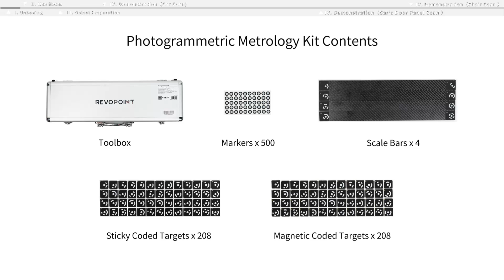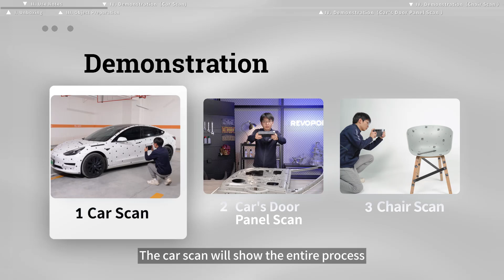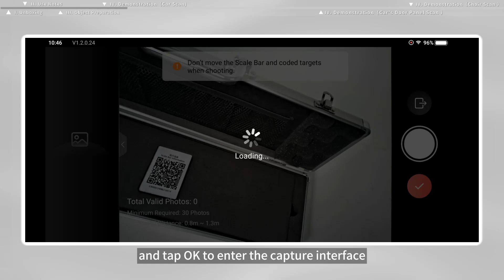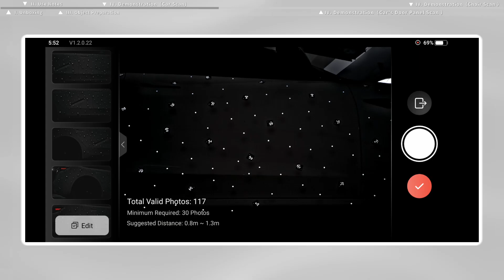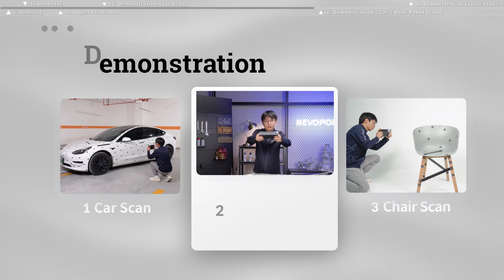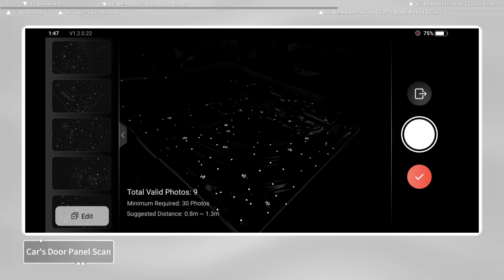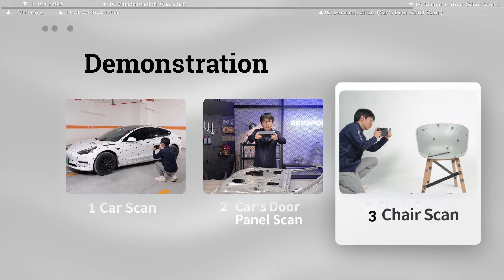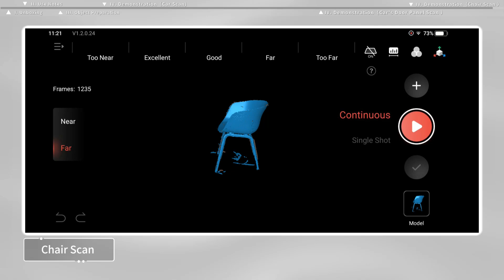Revopoint MIRACO Plus: Photogrammetric Metrology First Use Tutorial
This tutorial video will guide you through the entire process of using the photogrammetric capture function on MIRACO Plus.